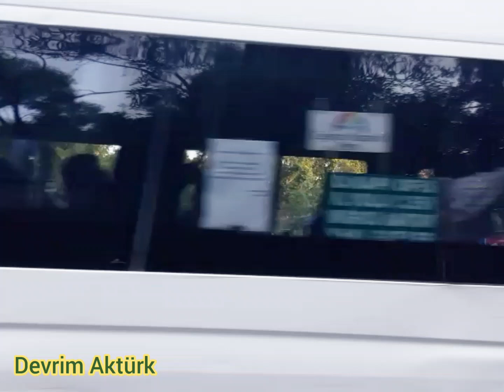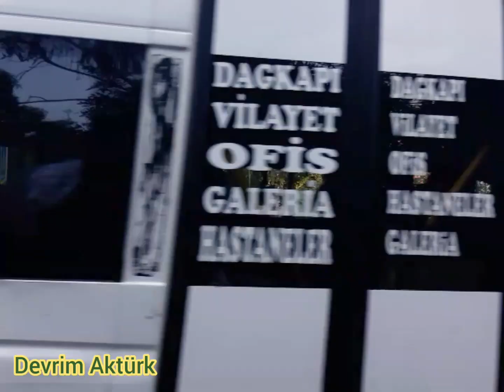DİYARBAKIR’DA MASKE TAKMAYAN VATANDAŞIN SONU KARAKOLDA BİTTİ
ÖZEL HABER- Devrim Aktürk/Diyarbakır:
Diyarbakır'da Kurallara Uyulmadığını Gösteren An...
Diyarbakır'ın Anıt Park mevkiinde maske takmadığı için polis ekipleri tarafından defalarca kez uyarılan bir vatandaşın sonu karakolda bitti. Ekiplerin dışında bölgede bulunan vatandaşlarında uyarmasına rağmen maske takmamakta inat eden şahsı polisler karakola götürdü.
Diyarbakır'ın Anıt Park mevkiinde maske takmadığı için polis ekipleri tarafından defalarca kez uyarılan vatandaşın sonu karakolda bitti. Ekiplerin dışında bölgede bulunan vatandaşlarında uyarmasına rağmen maske takmamakta inat eden şahsı polisler karakola götürdü. Polis ekiplerinin uyardığı şahısta maske olduğu görülürken; maskeyi takmamakta inat eden şahsı polis ekipleri önce akrep aracın önünde uyardı, akabinde karakola götürdü.
Olay Yerindeki Vatandaşlarda Şahsı Uyardı
Maske takmayan şahsı polis ikna edemeyince olaya vatandaşlar müdahale etmek zorunda kaldı. Bölgede bulunan vatandaşlar şahsa maske takması gerektiğini belirtirken, maske takmamakta ısrar eden şahıs vatandaşlara; “Cezayı yiyecek kişi benim. Bu olay sizleri ilgilendirmez" dedi.